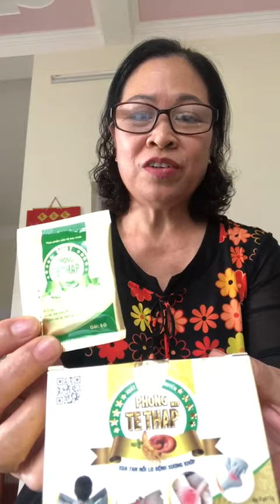Xóa sạch cơn đau viêm đa khớp thấp, tràn dịch khớp của cô Hiên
CÔNG TY TNHH ĐÔNG Y HÀ THỐNG PHONG
Tại Việt Nam: 31B Ngõ 44/64 Trần Thái Tông, Cầu Giấy, Hà Nội
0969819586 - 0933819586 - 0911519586 (zalo, viber, whatsapp)
Tại Mỹ: 5131 Auburn Dr, San Diego, California
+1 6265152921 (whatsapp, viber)